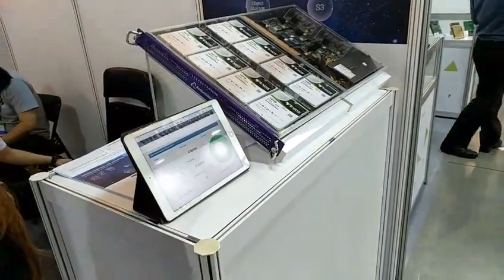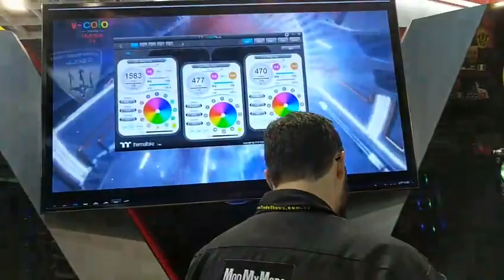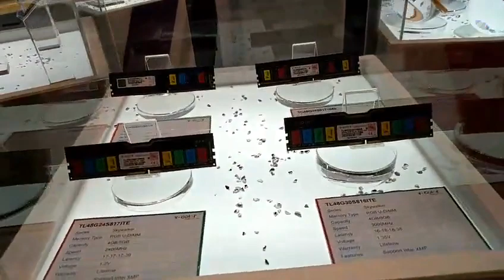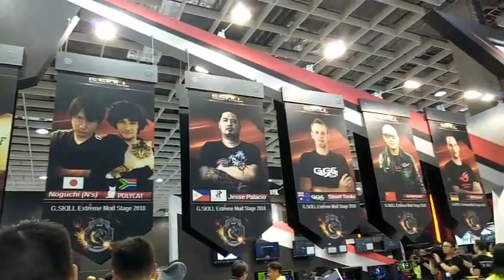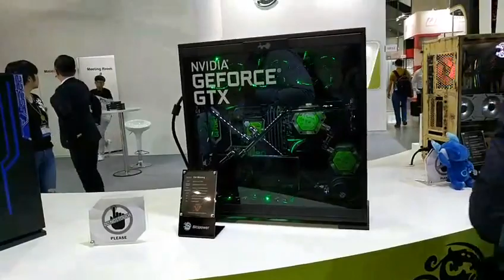Computex Day 2 - First floor tour of Nangang Exhibition Center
Join Joe and Kevin as they walk around the Nangang Exhibition Center at Computex 2018 - See more new products and innovative designs from a variety of manufactures